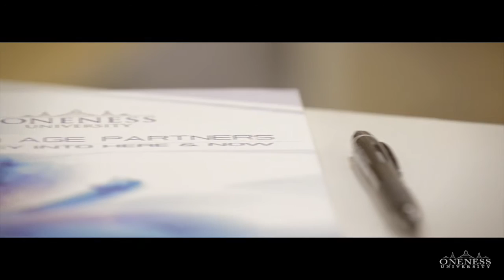Golden Age Partners - October 2015 Process